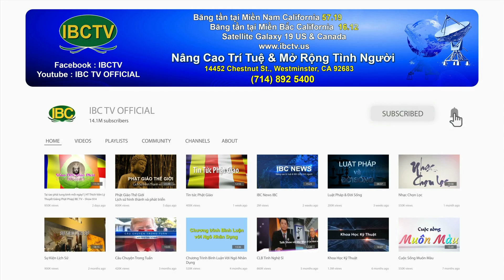Thời Sự Buổi Trưa, Phần 2 (03-30-22) | Ukraine điều tra nghi vấn tù binh Nga bị đánh đập